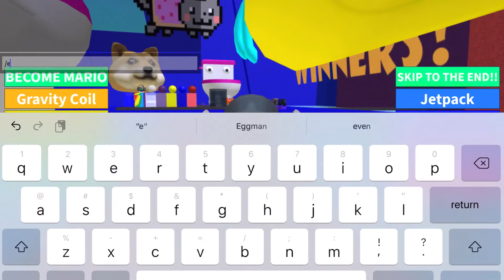Playing This Strange ROBLOX Sliding Game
I really don’t even know what to upload anymore...